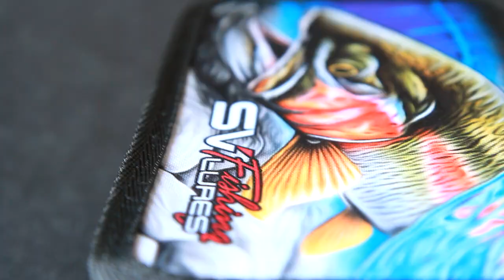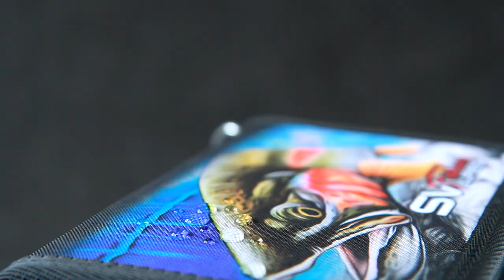Рыболовные кошельки от компании SV Fishing Lures Underwater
Наш новый кошелек для блесен поможет в полной мере реализовать это преимущество. При компактных размерах он способен вместить до 200 блесен! Панели из EVA на внутренних поверхностях обложек дополнены двумя EVA-панелями. Между EVA предусмотрены перегородки из толстой и прочной полимерной пленки, то есть для хранения блесен вы можете задействовать все 6 доступных поверхностей без риска повреждения покрытия приманок! Обложки выполнены из прочной ткани Oxford 600 D, что в сочетании с молниями YKK гарантирует долгую и беспроблемную эксплуатацию. Оригинальные принты сделают ваш кошелек не только функциональным предметом экипировки, но и модным аксессуаром! Вы не сможете случайно разбить или сломать кошелек, при этом блесны будут в полной сохранности. А вы всегда налегке!